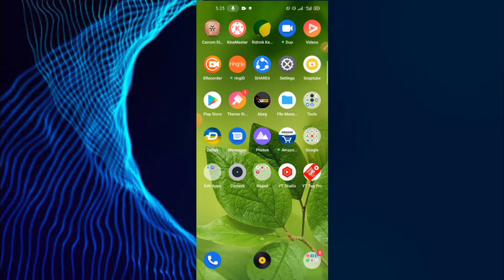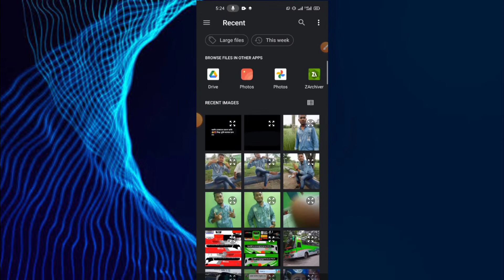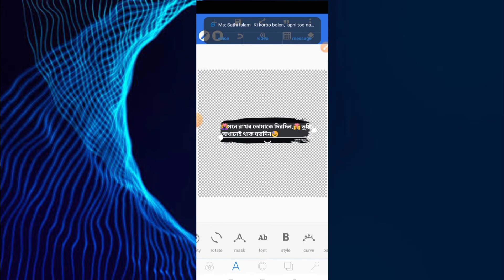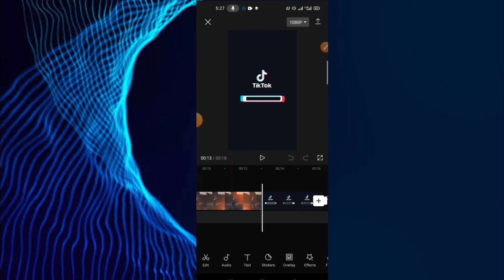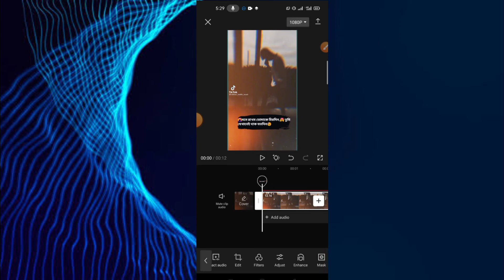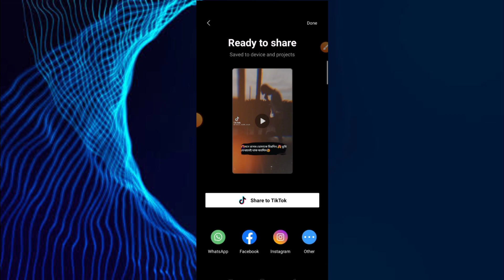new Tiktok and likee Text video editing | Trending status video editing capcup